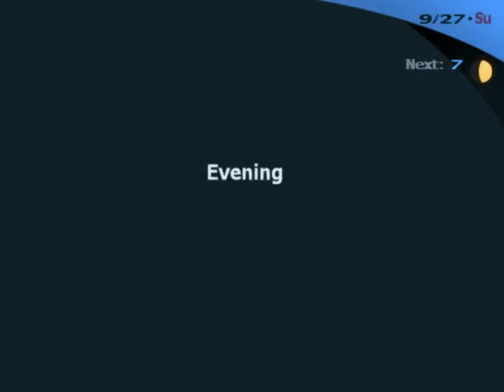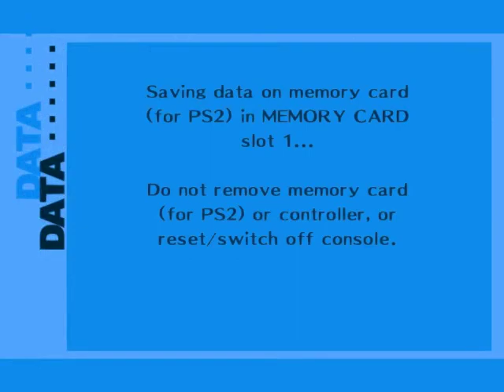Persona 3 FES -Journey-100% HARD mode-Part 74-Kazushi's Decision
In this Walkthrough I will try to make a 100% Run of Persona 3 FES The Journey and by 100% I mean  all the things in the list below :

Max social-links

100% Persona compendium

Collecting all items (at least one of each item) except the items  I will give to Elizabeth to finish some of her requests (I can't keep them if I want to finish all the requests) and the Christmas-eve date item (I can only get one from the five possible items)

Collecting all equipment and that means: all rare equipment from tartarus; all the equipment from Elizabeth requests; all equipment from the antique shop  and all hearts equipment and since you can't hold more than 300 piece of equipment I will unlock all the equipment in the police station without keeping them except the summer outfits (you can get all those equipment anytime you want from the police station)

All key items

All Fusion spells

And i will try to do all this in HARD mode

Part 74: Kazushi's Decision

Stats:

Lv 6 Academics:  Genius
Lv 6 Charm:          Charismatic
Lv 6 Courage:       BadAss

Items :

Equipment :

Key items : Headphones; Sports Tape

S.links : Priestess Max; Chariot Max

Fusion spells :

Elizabeth requests :

Personas :